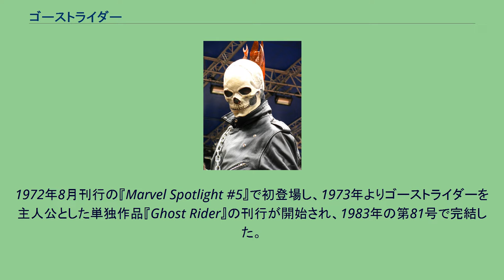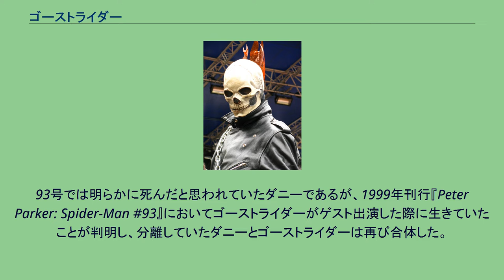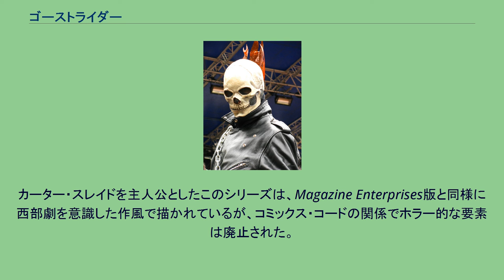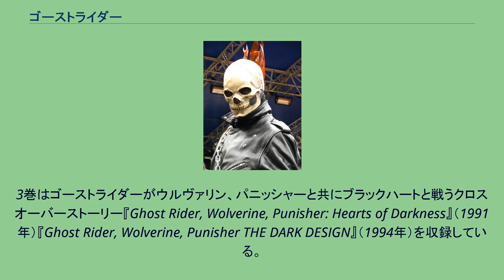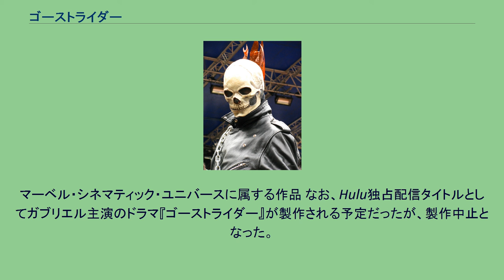ゴーストライダー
マーベル・コミックの作品
『ゴーストライダー』 (Ghost Rider) は、アメリカ合衆国の出版社マーベルコミックスが刊行しているアメリカン・コミックスに登場するオカルト系スーパーヒーロー、及びそのヒーローが主人公のコミックシリーズのタイトルである。
ゴーストライダーは燃え盛る炎に包まれた髑髏の頭部を持つバイク乗りの姿をしたアンチヒーローで、「復讐の精霊」 (Spirit of Vengeance) の異名を持つ。
普段は宿主である人間の姿をしているが、その力が必要になると変身する。
1972年8月刊行の『Marvel Spotlight #5』で初登場し、1973年よりゴーストライダーを主人公とした単独作品『Ghost Rider』の刊行が開始され、1983年の第81号で完結した。
その後、1990年より『Ghost Rider』第2シリーズが開始された。
サーカスのバイクスタントマンの青年ジョニー・ブレイズは、悪魔メフィストの呪いによって古代の悪魔ザラソスと一体化したことでゴーストライダーとなる。
やがてザラソスはジョニーの体を乗っ取ろうとしていることが発覚し、激しい戦いの末にザラソスを封印して元の人間に戻るまでを描いている。
その後、下記の第2シリーズにおいて新たなゴーストライダーが登場したことを知ったジョニーは、ザラソスが復活したと誤解して2代目ゴーストライダーと戦うが、その戦いの中でゴーストライダーの持つヘルファイアを吸収し、新たな力を得る。
そして、ゴーストライダーを助けて戦うサブキャラクターとして活躍することになった。
第2シリーズ中断後の2001年に刊行された第3シリーズ（全6冊のミニシリーズ）においてジョニーが再びゴーストライダーとなっている。
ごく平凡な青年ダニー・ケッチ（後にジョニー・ブレイズの生き別れの弟と判明）は、姉と共にギャング団の抗争に巻き込まれた際、スクラップ置き場にあったバイクの燃料キャップで輝く奇妙な紋章に手を触れ、新たなゴーストライダーに生まれ変わる。
こうしてダニーは罪無き者の血が流されたときに現れる「復讐の精霊」として、その復讐を行なう使命を与えられる。
当初はゴーストライダーに変身する力はバイクからもたらされていると思われていたが、バイクの無い状況でも紋章が現れて変身が可能になったことから、ダニー自身がゴーストライダーの力を持つことが判明した。
第2シリーズはゴーストライダーの正体の探索が重要なテーマとなっていたが、1998年に刊行の93号でシリーズは終了し、完結編と予告されていた94号は未刊行に終わった。
93号では明らかに死んだと思われていたダニーであるが、1999年刊行『Peter Parker: Spider-Man #93』においてゴーストライダーがゲスト出演した際に生きていたことが判明し、分離していたダニーとゴーストライダーは再び合体した。
その後、初代であるジョニーのゴーストライダーが復活して2代目ゴーストライダーの物語は放置されていたが、2007年になって第2シリーズ完結編（94号）となる『Ghost Rider: Finale』が刊行された。
銃やナイフといった武器では傷つくことが無く、簡単にトラックを持ち上げられるほどの怪力を持っている。
ゴーストライダーの乗るバイク（「ヘルバイク」と呼ばれることが多い）は超自然的な力によって強化されており、高速で走るだけでなく水面上を走ったり、垂直の壁を走行することが可能である。
2代目ゴーストライダー以降は分銅付きチェーンを武器としており、通常の武器として使う以外にチェーンの輪の個々を分離させて多数の敵を攻撃するといった使用法も可能。
それ以上に強力な武器としては、目を覗き込んだ相手に自分がかつて犯した罪と他人に与えた苦痛のすべてが降りかかる「ペナンス・ステア（贖罪の目）」という能力を持ち、通常の悪人ならば廃人になりかねない心身のショックを与えることができる。
これらの能力は本来は初代ゴーストライダーが使わないはずであったが、2000年代に復活したジョニー版ゴーストライダーも使用している。
ゴーストライダーという名のキャラクターは、Magazine Enterprisesのコミックスに1949年から登場している。
同社の作家レイ・クランクとアーティストのディック・エアーズによって生み出された。
馬に跨ったカウボーイスタイルのゴーストライ...